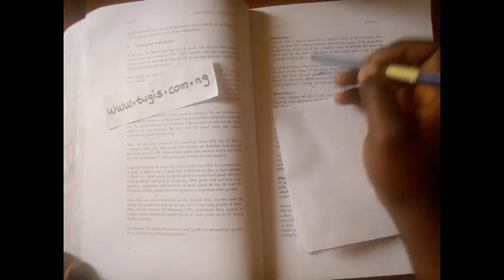🔴 Drawing the outline ~ Pen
Drawing the outline with pen. This is the beginning of a ballpoint pen sketch drawn on the pages of a recycling old textbook. It is filmed in real time as you can see the procedure that artist took to mark the top part of the drawings outline. Can you guess what is being drawn from this first stage?